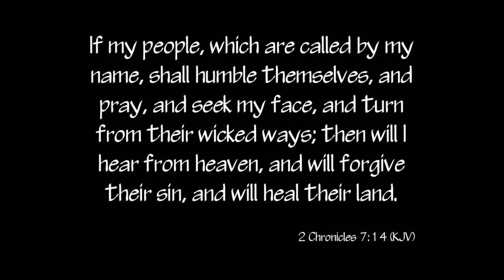PRAY USA (National Day of Prayer & Beyond Spark Song)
Share & help encourage USA Prayer! National Day of Prayer 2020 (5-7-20)